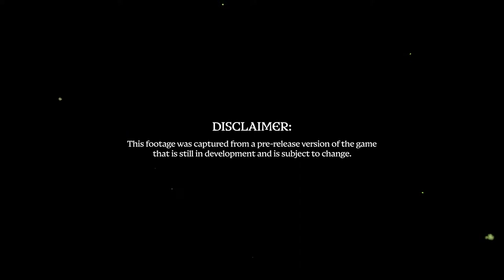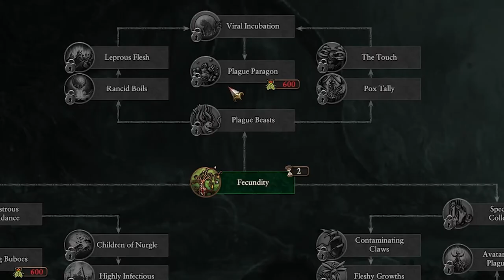Total War WARHAMMER III Throne of Decay Tamurkhan, The Maggot Lord Gameplay Showcase